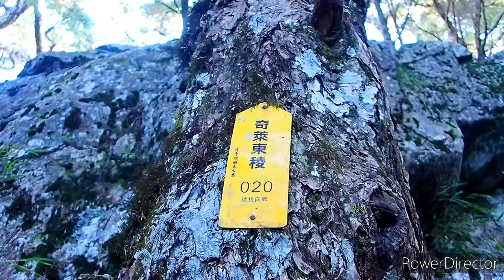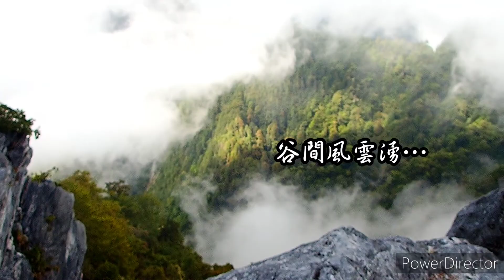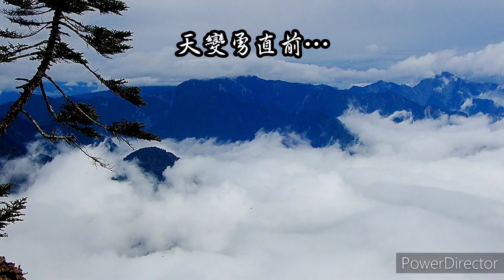【奇萊東稜】苦心志勞筋骨的奇萊東稜走來回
天崩地裂阻斷了中橫台八線的關原
遇罷工抗議火車因而停駛了花蓮線
讓計畫好的奇萊東稜行增添了變數
原本排定正常的 A進B出 被迫調整
為了不受接駁因素影響改為走來回
是東稜除了面對天氣和缺水挑戰外
走來回是被迫依現況所做的苦抉擇
決定了就勇往直前安全下量力而為
百岳四大障礙可不是浪得虛名的難
走來回可想更是上一個層級的艱辛
雖然說春天是後母臉天氣說變就變
但山神也眷顧的給了三天半的好天
所以在極品箭竹海游走時還算乾爽
不然第二天不斷電的走法可能失溫
上山要做足準備除了體能與路線外
重中之重就是天氣因素的事先判斷
這樣才能在高山瞬息萬變的情況下
安全享受登山過程中的酸甜苦辣趣
東稜的景色滿像之前所走過的路線
奇萊到磐石之間草原有能高的韻味
磐石到帕托魯之間則有小劍的錯覺
但不論如何用自己腳走的總是最美
自然萬物皆永恆人的生命是短暫的
永遠無法預知下個時刻會發生什麼
懂得珍惜當下才能享受生命的美妙
成長與成熟必須經過磨礪才能圓滿
相由心生美亦由心生快樂更由心生
感謝同行的夥伴們能苦心志勞筋骨
展現出絕佳默契與強大的能量意志
共同地完成東稜走來回的特殊體驗
Day0：台北出發→烏日高鐵共乘→合歡山停車→黑水塘山屋(宿)
Day1:黑水塘山屋→成功山屋→三叉口→奇萊北峰→月形池(取水)→驚嘆號池→磐石中峰→磐石山→鐵線斷崖前營地(宿)
Day2:鐵線斷崖前營地→鐵線斷崖→3089峰→太魯閣大山北鞍營地→平安池營地(紮營)→輕裝2680最低鞍→廣寒宮→立霧主山→乾水池營地→大枯木三叉口→帕托魯山→原路折返平安池營地(宿)
Day3:平安池營地→太魯閣大山北鞍營地(紮營)→輕裝太魯閣大山→北鞍營地(宿)
Day4:北鞍營地→3089峰→鐵線斷崖→磐石山→磐石中峰→驚嘆號池→月形池→奇萊北峰→成功山屋→黑水塘山屋→合歡山停車→清境民宿(宿)